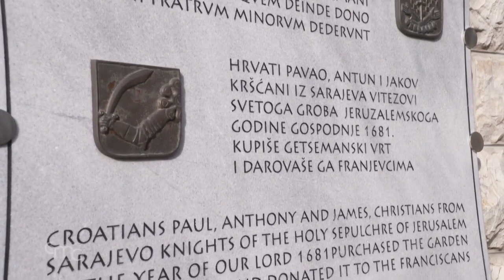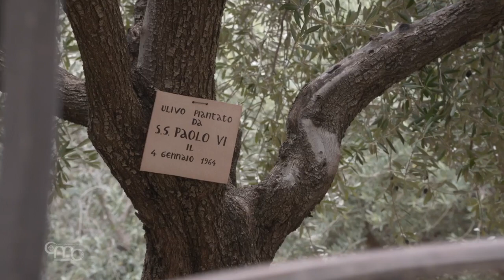Getsemaní, donde los olivos milenarios, los textos bíblicos y la arqueología se unen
El segundo episodio de la serie “Peregrinaciones al corazón de los santuarios de Tierra Santa” se desarrolla en la Basílica de Getsemaní, en el Monte de los Olivos, lugar de la agonía de Jesús. Nos guía al corazón de este santuario Fr. Eugenio Alliata, en el lugar donde la arqueología confirma lo que la tradición transmite a partir del texto bíblico.